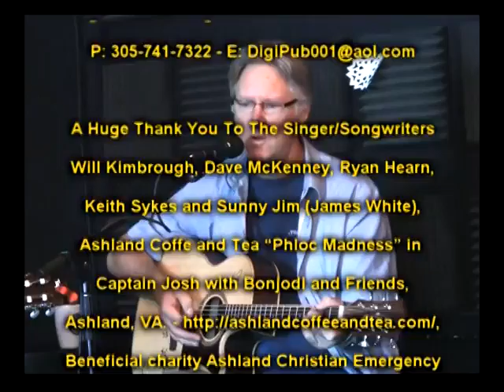Trop Rock Music Showcase with Andy Forsyth Is Only On WEYW 19 TV & Internet, Sea 2-Ep04, Part 4 of 4